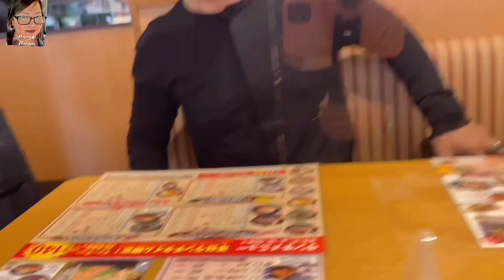JAPANESE RAMEN TO START THE DAY OF THE CELEBRANT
Yummy Ramen to start the day of the celebrant 🥰